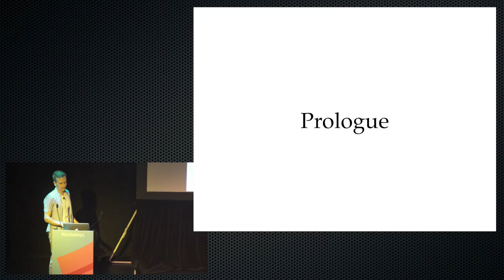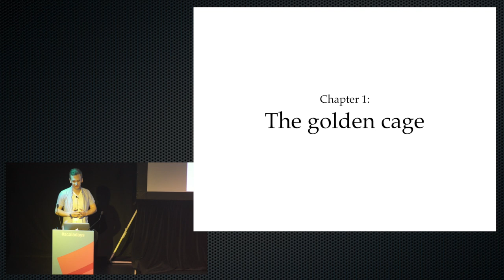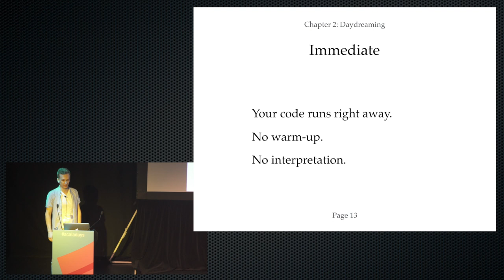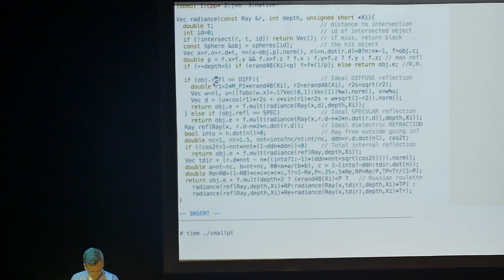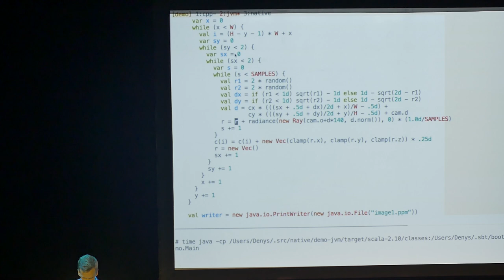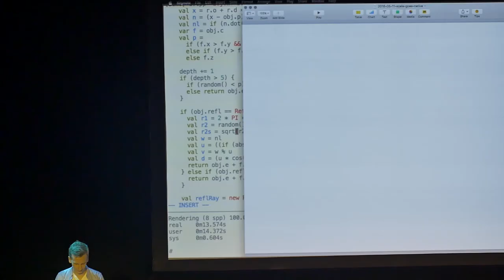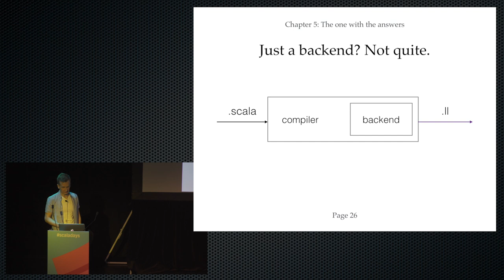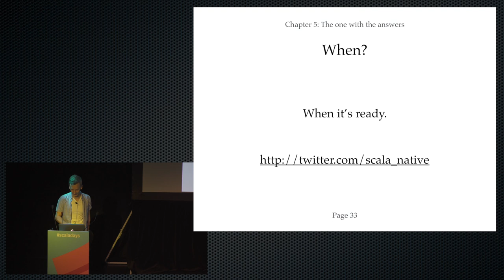Scala Goes Native - by Denys Shabalin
This talk was recorded at Scala Days New York, 2016.

Abstract:
Scala has historically been a JVM-centric programming language. The situation has started to change with appearance of the Scala.js that opened a door of front-end development to Scala programmers. This talk will expand the horizons of Scala even more. We’re going to announce a new ahead-of-time compiler and lightweight managed runtime designed specifically for Scala.